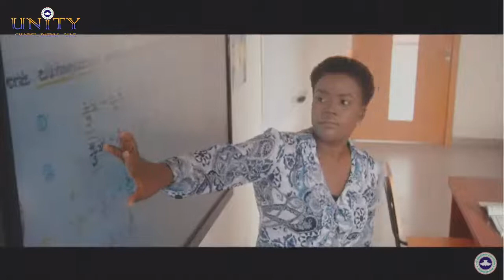RCCG HOLY GHOST CONVENTION 2022 - RED CARPET - FOOTBALL MATCH - KUNLE IBITAYO INSPIRATIONAL CHANNEL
You are welcome to KIIC Inspirational Channel